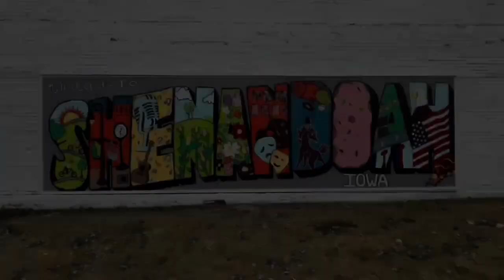KMA News Headlines Monday, September 23rd, 2024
Mike Peterson previews Tuesday night's Shenandoah City Council meeting, and reports on upcoming meetings for Page County's EMS referendum, the latest Rural Mainstreet Index report and other news from around KMAland.